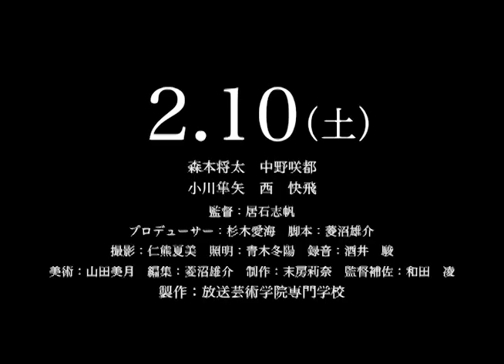【特報】赤信号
【特報】WeAreBAC/OAS2018進級・卒業制作展
映画ドラマ制作コースの進級制作作品・卒業制作作品上映決定!!
当日は企画書を始めとする制作資料・小道具など特別展示公開!!

居石 志帆監督『赤信号』
森本 将太・中野 咲都ほか

２０１８年２月１０日（土）・１１日（日）
放送芸術学院専門学校６０５教室にて公開!!